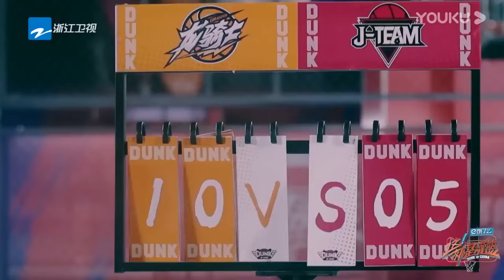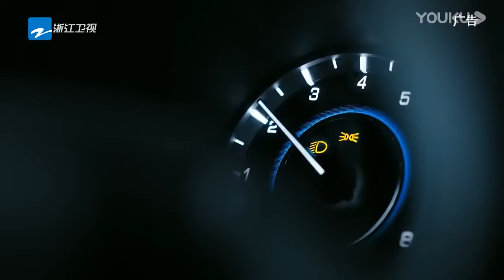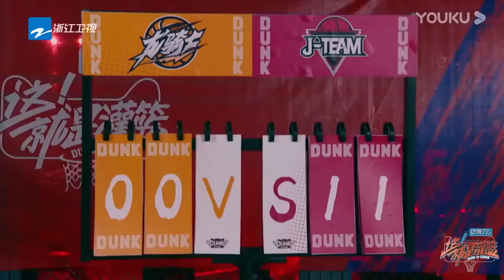1V1球場被打爆，楊政不滿對手當眾翻白眼！ 《這就是灌籃》